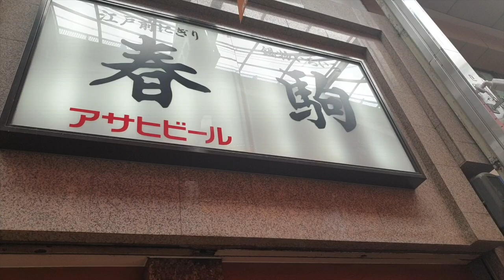First Day in Osaka - Tenjin Festival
24th July 2023

We saw this big festival in Miami-Morimachi, Osaka.